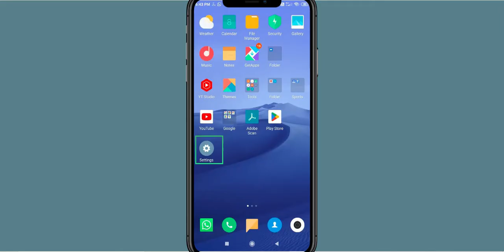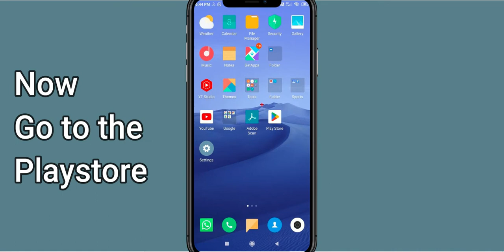Fix Truecaller App Keeps Crashing | Fix Truecaller App Keeps Freezing | Fix Truecaller App Freezed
In this video you will learn How To Fix "Truecaller" App Keeps Crashing Problem Solved Android & iOS - Solve Truecaller App Crash Issue If you are facing same problem in your android mobile phone then it will help you to get rid of this issue.
So, let's fix Truecaller App Crash Issue.